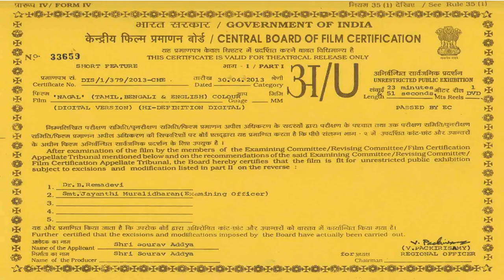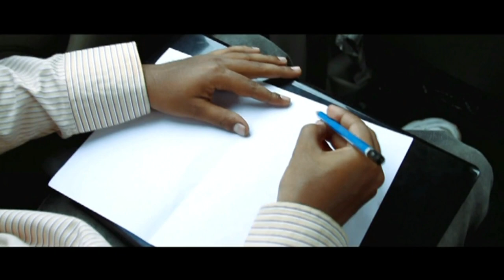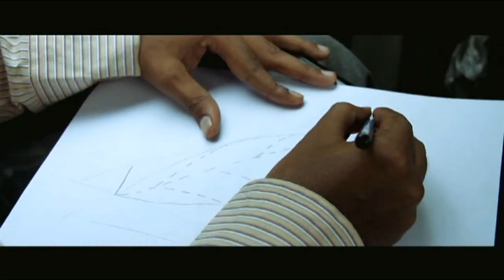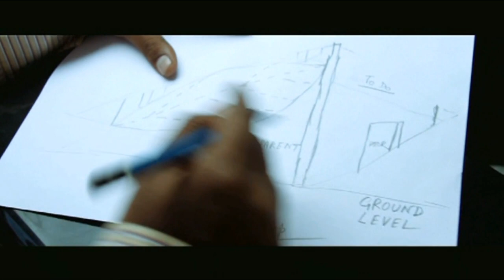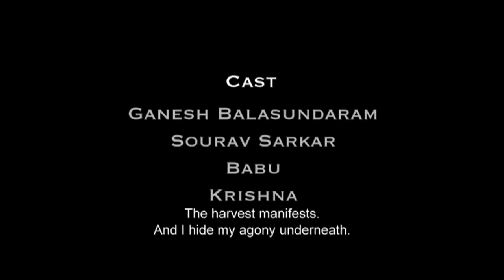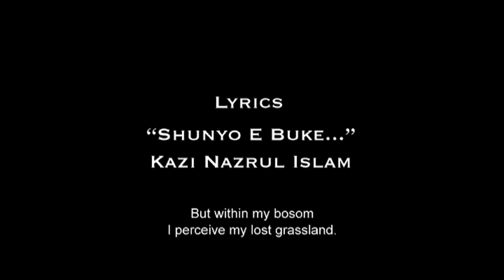Nagal - The Copy - a Sourav Sarkar film (2013)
a Fragrant Creation release